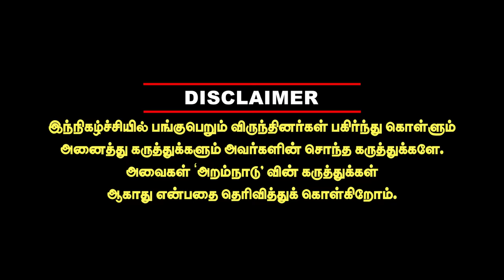🔥 காடுவெட்டி குரு ஜாதி வெறியனா? குருவின் உண்மைமுகம்! journalist pandian interview kaduvetti guru